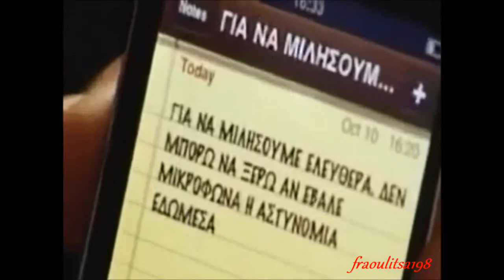"Aspra Mpalonia" - Andreas Georgiou (Season 1 Episode 50 Scenes)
Άσπρα Μπαλόνια Ανδρέας Ιωάννου Ανδρέας Γεωργίου Α Κύκλος Επεισόδιο: 50
Aspra Mpalonia Andreas Ioannou Andreas Georgiou Season 1 Episode: 50